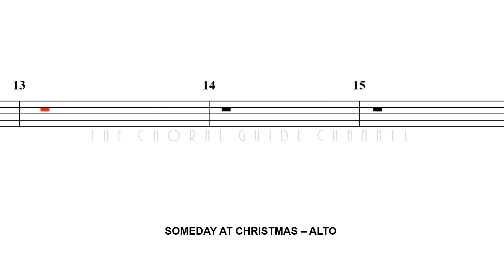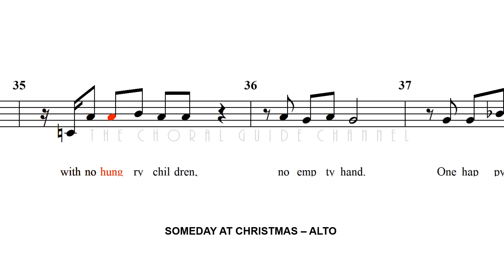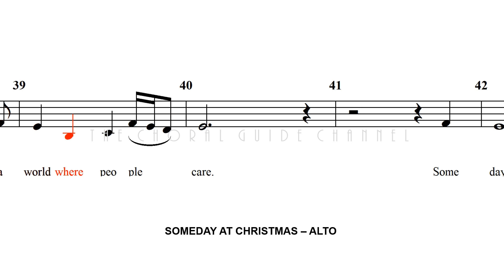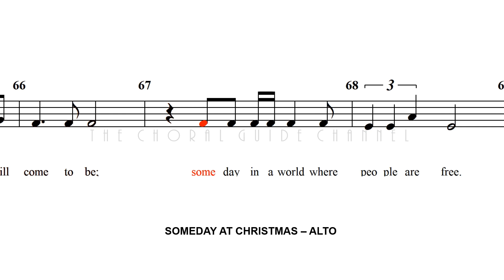Someday at Christmas - ALTO | Arr Mac Huff